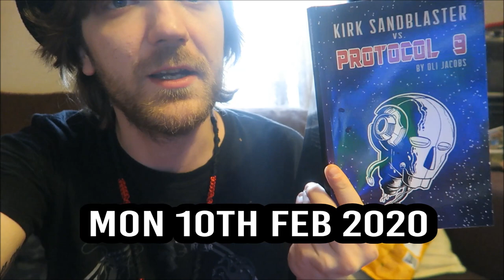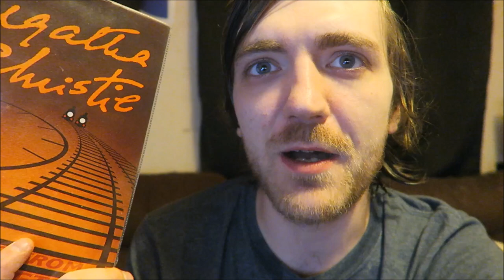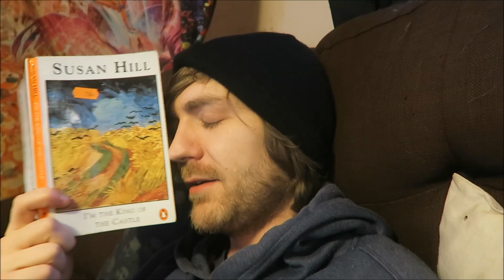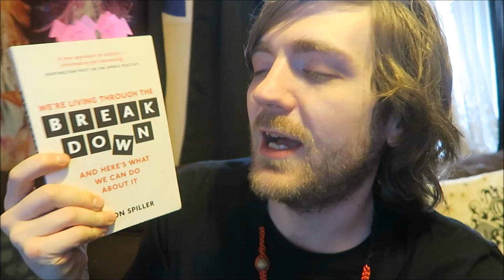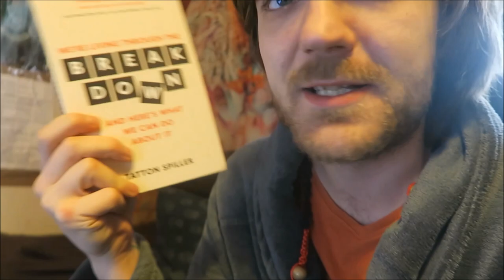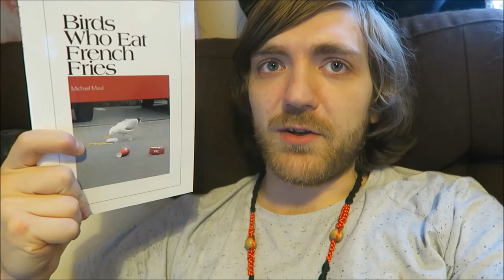#68: Christie, Ginsberg, Hill, Ishiguro, Poetry, More! [READING VLOG]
Here goes.

BOOKS MENTIONED:
Agatha Christie - 4:50 from Paddington
Allen Ginsberg - Deliberate Prose
Susan Hill - I'm the King of the Castle
Agatha Christie - Hercule Poirot's Casebook
Madeleine L'Engel - A Wrinkled in Time
Tattin Spiller - The Breakdown
Kazuo Ishiguro - Never Let Me Go
Michael Maur - Birds Who Eat French Fries
Attracta Fahy - Dinner in the Fields
Elizabeth Horan - Alcoholic Betty